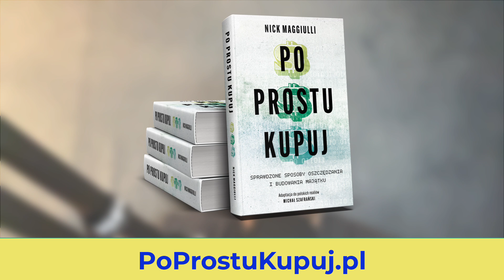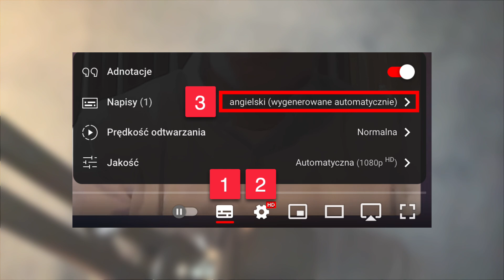Jak inwestować, by chronić i pomnażać kapitał? – wywiad z Nickiem Maggiulli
Po prostu kupuj! – oto co proponuje Nick Maggiulli jeśli idzie o inwestowanie w książce pod tym właśnie tytułem. Jest to znakomita pozycja, ponieważ traktuje inwestowanie w bardzo prosty i praktyczny sposób. Nick przy pomocy twardych danych obala mity ze świata finansów osobistych i inwestowania. Odpowiada na pytania, przedstawia rozwiązania i daje skuteczne sposoby na sukcesywną budowę majątku.

🔥 Atlas ETF-ów po polsku!